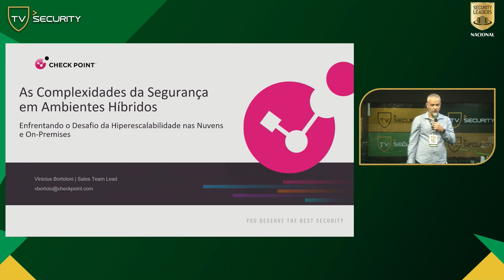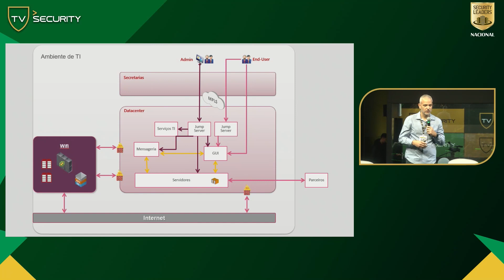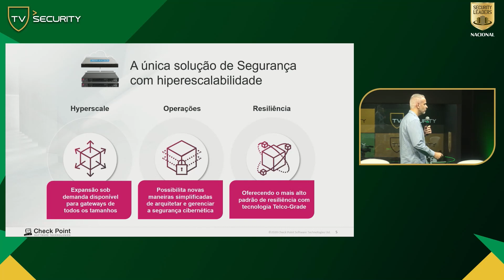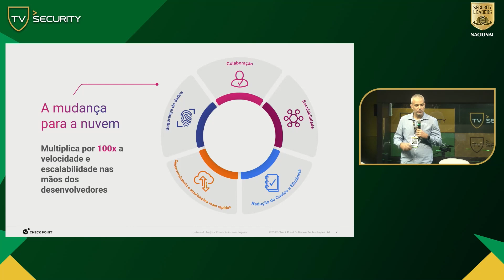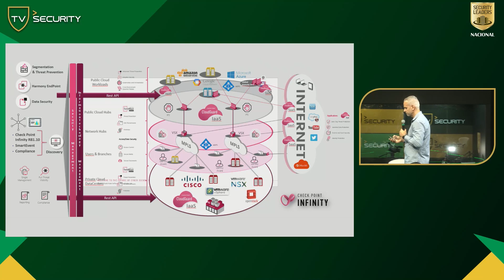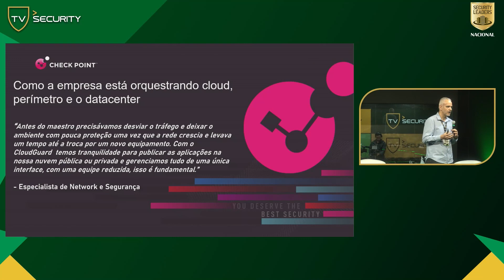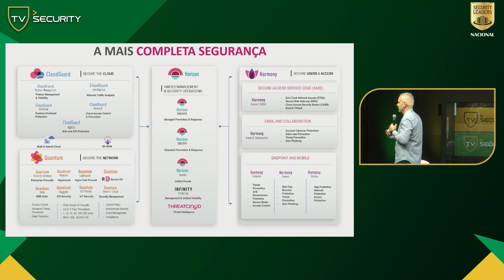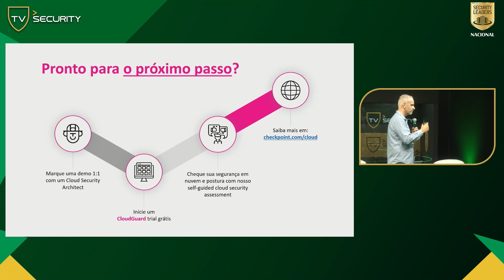Palestra: As Complexidades da Segurança em Ambientes Híbridos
A integração de ambientes híbridos, que combinam infraestruturas de nuvem e sistemas on-premises, tornou-se uma tendência vital para empresas modernas. No entanto, essa combinação de tecnologias inovadoras também traz consigo um conjunto complexo de desafios, especialmente no que diz respeito à segurança cibernética.

Em sua palestra apresentada na Arena Security, Vinicius Bortoloni, Sales Team Lead da Check Point
compartilhou as complexidades da segurança em ambientes híbridos, destacando os obstáculos enfrentados ao lidar com a hiperescalabilidade em ambientes de nuvem e locais.